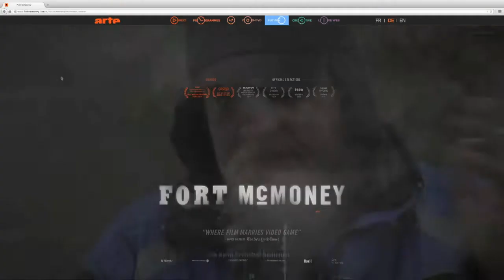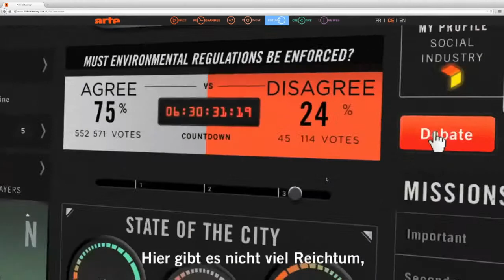Preisverleihung 2014: Preis an "Fort McMoney"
Laudator Roger Cicero übergibt den Preis der Kategorie Wissen und Bildung an das ARTE-Angebot "Fort McMoney".
Die Videoproduktion und den Livestream der Veranstaltung übernahm Quadia (de.quadia.com), Technik und Bühnenbild stammen von Late Night Concepts